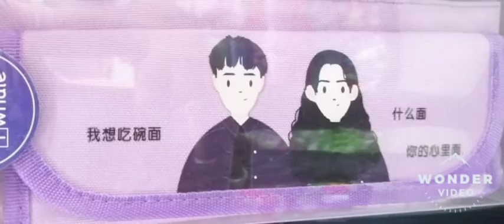TWhale Stationery Case/Pouch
amazing products
Brand new trendy pencil case/pouch
Super fine quality
Loved by kids